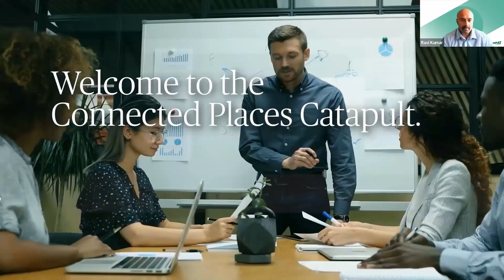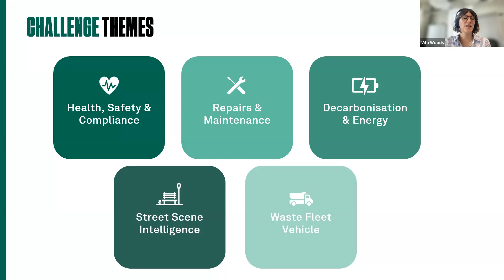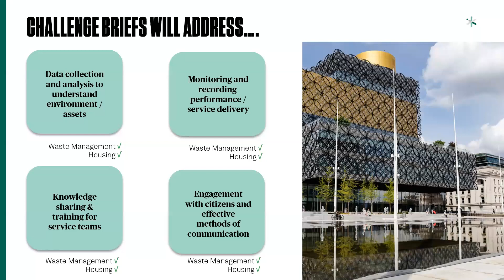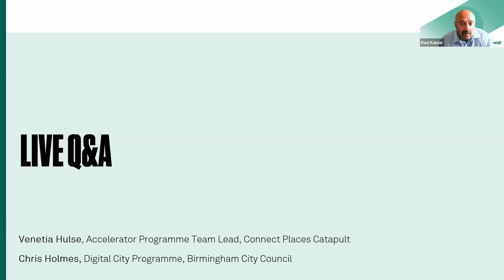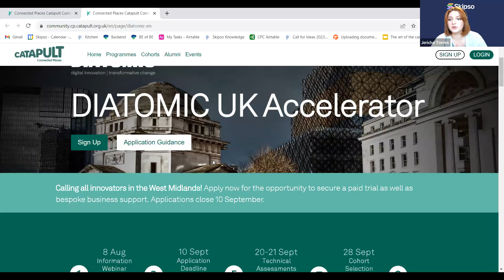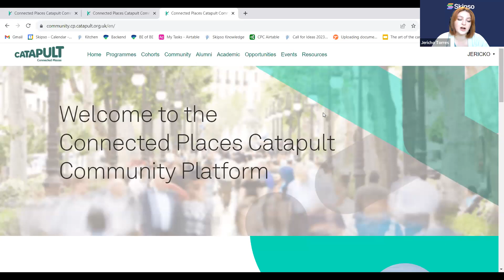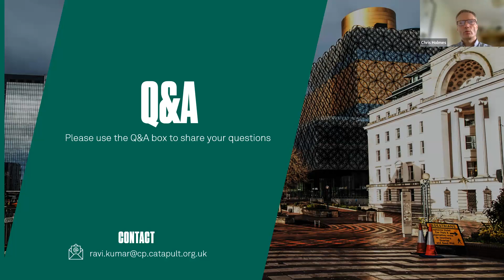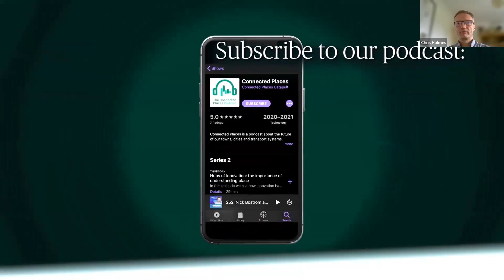DIATOMIC UK Accelerator - Information for Applicants Webinar